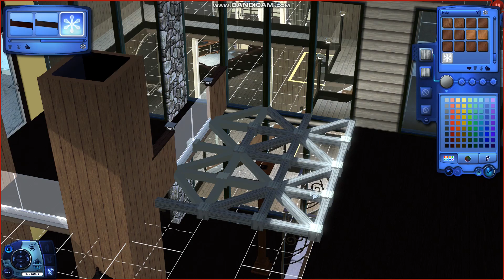The Sims 3 Speed Build / Simple Street 5/ Els Islands (No CC)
Hey there! Welcome to today's YouTube-Video :)

This build was something I had in my head since I started creating Els Islands: a house on a hill with a "cave" that suddenly becomes ground level. To be honest, it took me so many hours to just figure out the floor plan and making sure everything looks finde from the outside xD But I did it :)

Be sure to leave me feedback and tips :) And have a nice day!

- Xo, Bee

Cheats used:
testingcheatsenabled true/false
Moveobjects on/off
constrainfloorelevation true/false
BuyDebug

Packs I've used:
Sims 3
Sims 3 University Life
Sims 3 Into the Future
Sims 3 Ambitions
Sims 3 Katy Perry's Sweet Stuff
Sims 3 High End Loft Stuff
Sims 3 Master Suite Stuff
Sims 3 Outdoor Living Stuff
Sims 3 Sunlit Tides

At the moment I'm accepting any build requests. Just write me an email. I need the following information:
- Packs you have
- Number of Bed- and Bathrooms
- Description of the stile you'd like (luxurious or country etc.)
- Type of house (Apartment/Loft/Studio/House/Farm/Beachhouse/...)
- Objects you need to have in your house (e.g. guitar)
- Optional: Information about the sims (fav. colours, job, interests, hobbies)

Equipment:
Dell G7 17 Laptop (64bit)